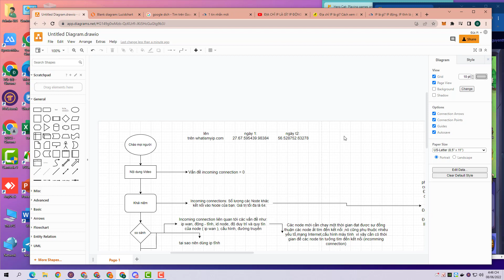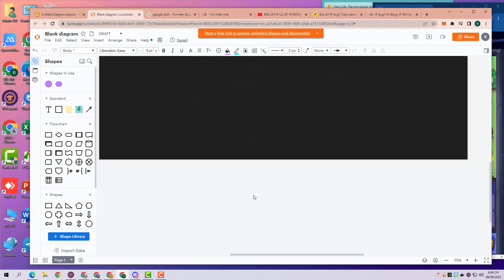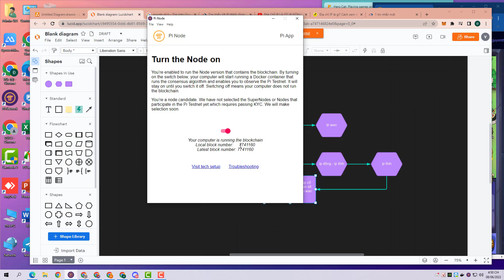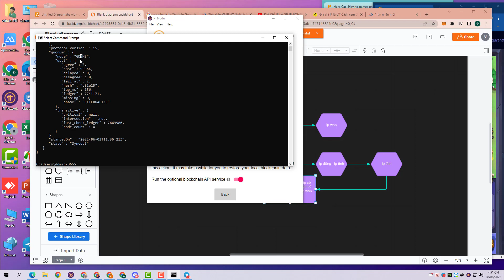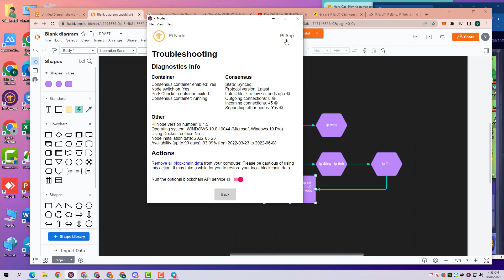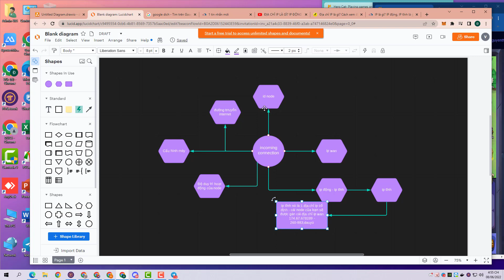Hướng dẫn fix lỗi incoming connection = 0 // Gỉai đáp vấn đề!!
Hello mọi người thấy video ý nghĩa thì cho mình xin 1 like và 1 đăng kí kênh nha ( Đừng quên ấn chuông theo dõi để mỗi khi có video mới các bạn có thể xem sớm nhất nha, Xin cảm ơn )

Đây là các kênh cộng đồng của mình và đội nhóm mọi người có thể tham gia follow – cùng thảo luận – cùng kiếm tiền nhé. Hehe

4/ Ních telegram: @vanduc22